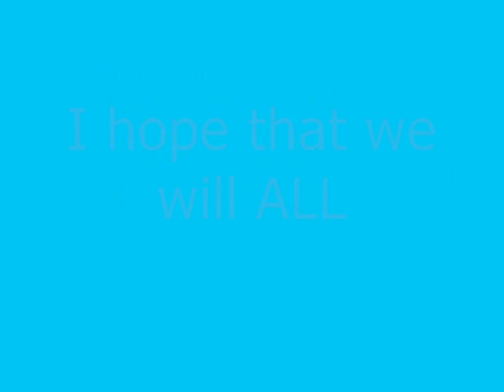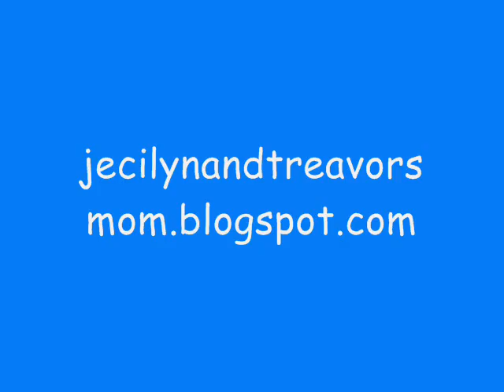Jecilyn & Treavor's 1st Trip to Disney World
Our Trip to the Magic Kingdom